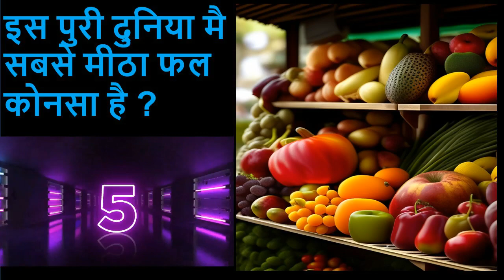gk fact gkinhindi gkquiz amazingfact gkquestion generalknowledgequiz gkfacts factsinhindi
About video - general knowledge question and answer
general knowledge puzzle question and ansquestion and answer in Hindi
Facts
 in Hindi
Competative exam question & answer
GK quiz